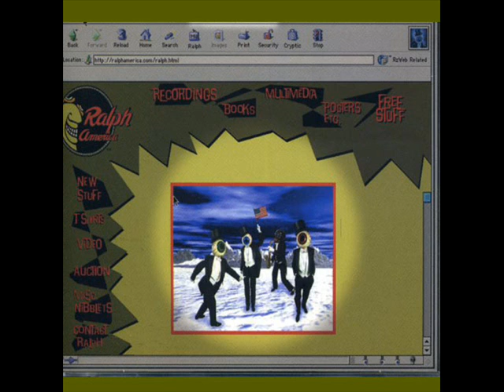The Residents - Hunters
Song: Hunters (7/13)
Album: Dot.Com (2000)
Artist: The Residents